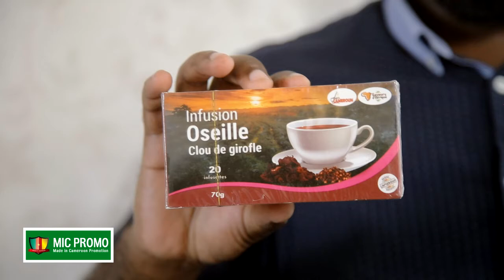MIC PROMO : JEAN PIERRE MBANGA CEO DE JOHN'S CORPORATION PARLE L'IMPACT LIÉ A VOTRE IMAGE DE MARQUE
MIC PROMO : une émission qui valorise  le Made in Cameroun avec la participation de tous les acteurs du secteur MIC (artisan, distributeur, entrepreneur, qualité, marketing, association, etc...) pour une meilleure image des produits du Cameroun.

Une production de Woudou
Un concept de Arnold Théo
Une réalisation de Kamer Records Studio (Arnold Théo, Charles Eyabe, Biteck Mydrel)